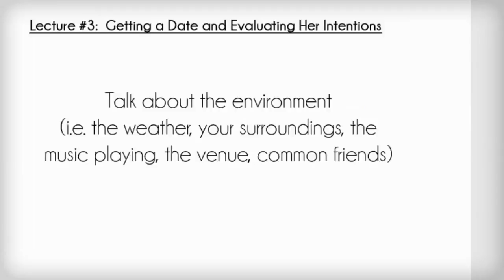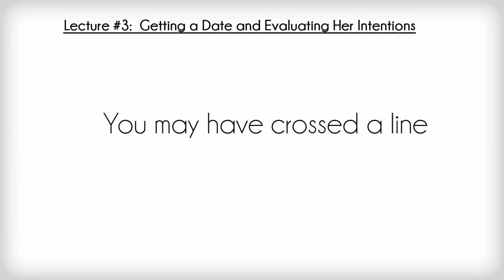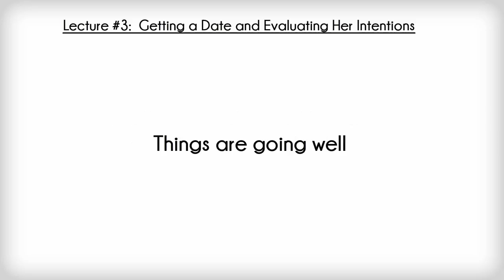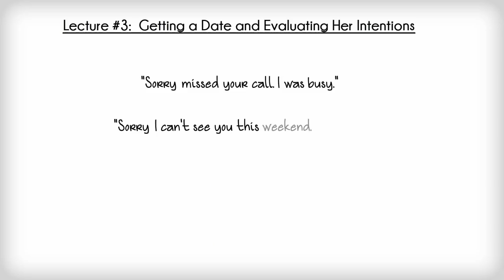Lecture #3 Getting a Date and Evaluating Her Intentions.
Learn how to turn an initial conversation into a future date